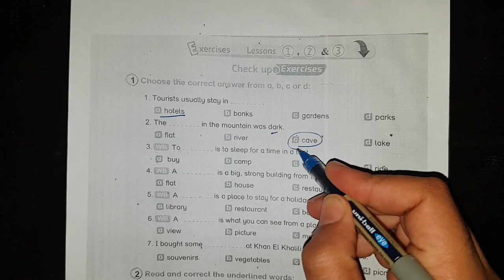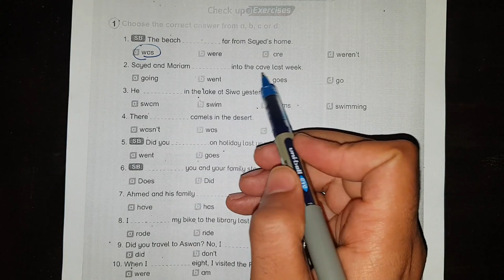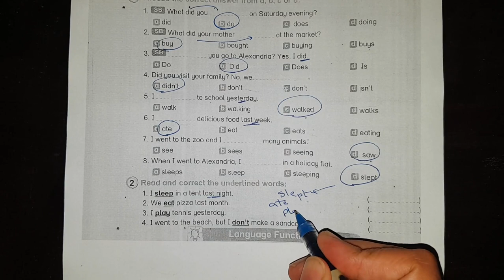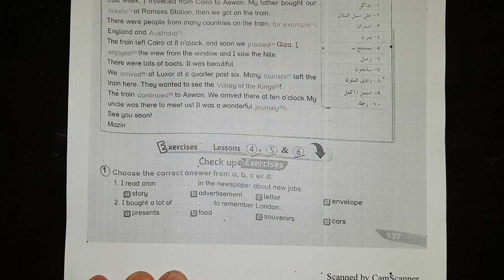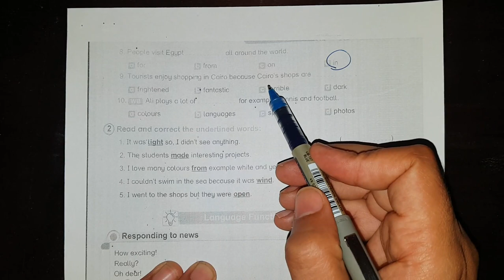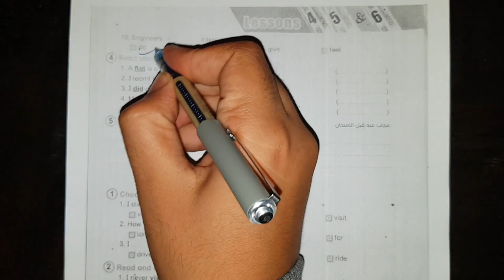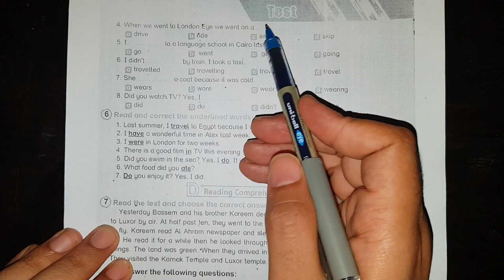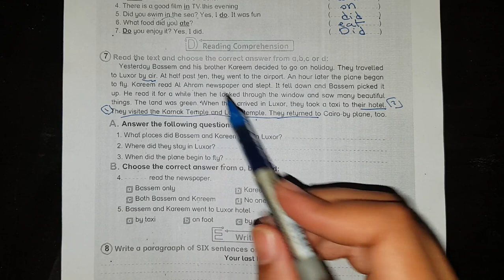حل وشرح كتاب bit by bit اولي اعدادي انجليزي 2020 الوحده الخامسه Holidays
السلام عليكم ورحمة الله وبركاته, ان شاء الله في الفيديو ده حل وشرح كتاب bit by bit اولي اعدادي انجليزي 2020 الوحدة الخامسه Holidays الترم الاول 2020 New Hello